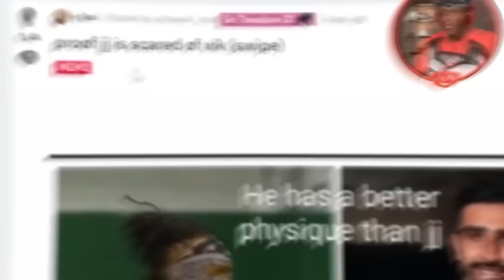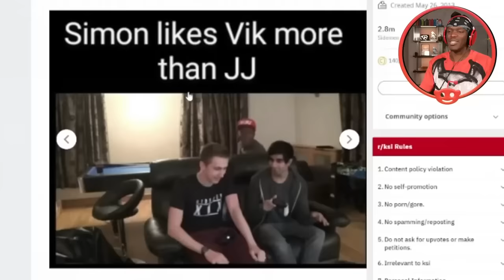Vikkstar123 Is THAT GUY....